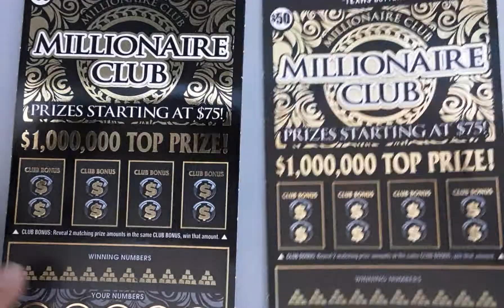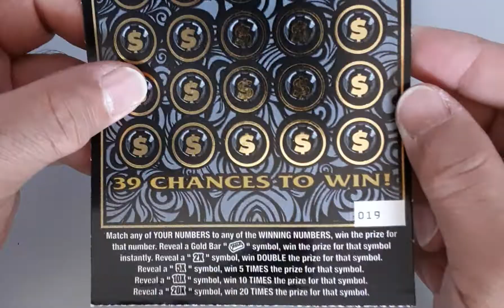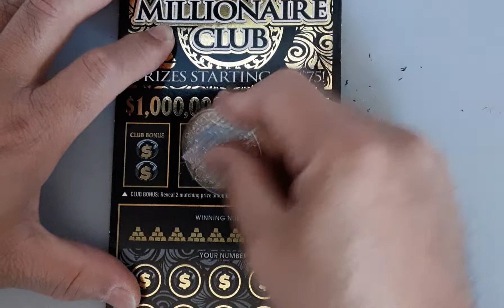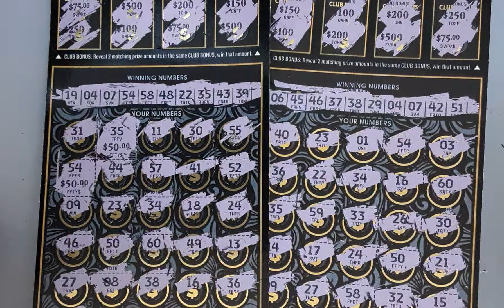WINNER Multiple Matched💰💰💰Millionaire Club Session TX Lottery Scratch Offs Tickets